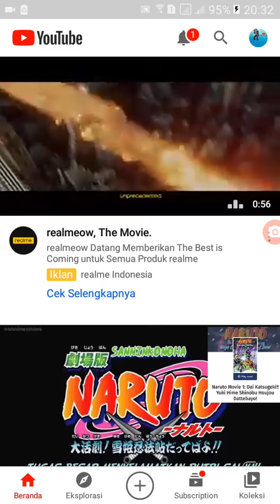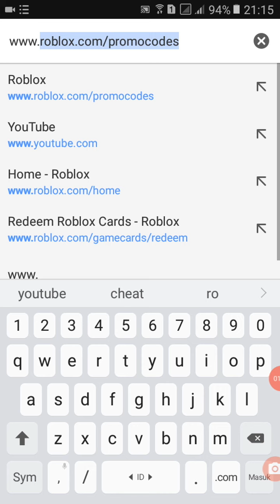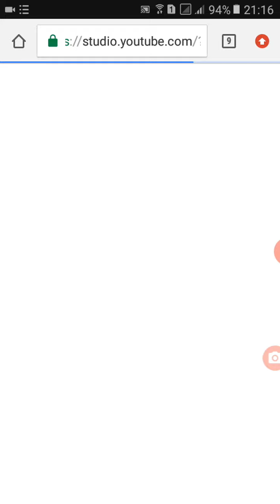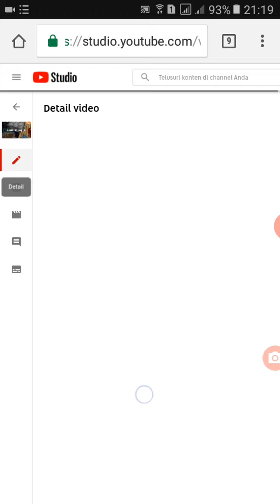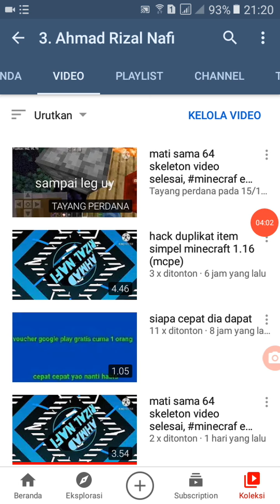Jangan tanya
wkwkwk